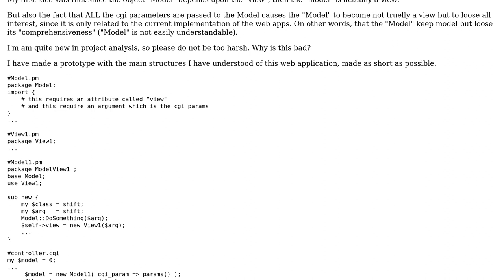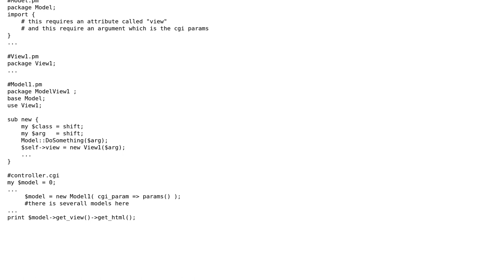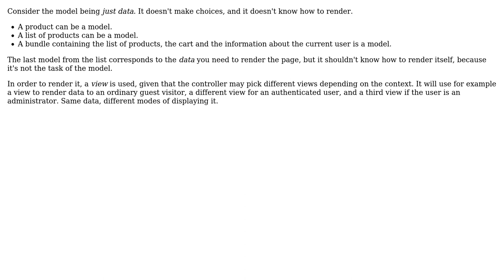Software Engineering: In MVC, why can't a model create a view?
With thanks & praise to God, and with thanks to the many people who have made this project possible! | Content (except music & images) licensed under CC BY-SA | Music | Images & others | With thanks to user Tulains Cordova user MUY Belgium user Arseni Mourzenko and the Stack Exchange Network Trademarks are property of their respective owners. You are responsible for your own actions.